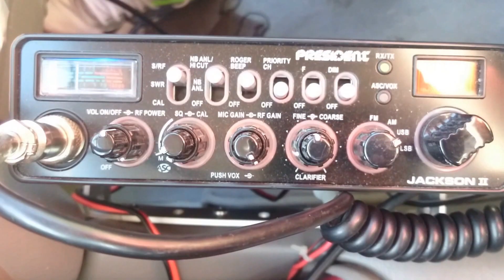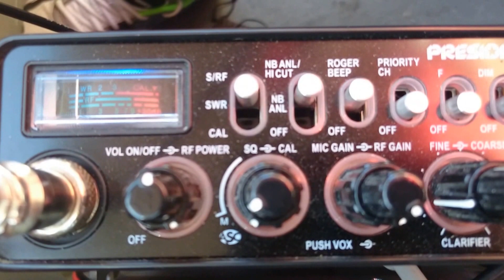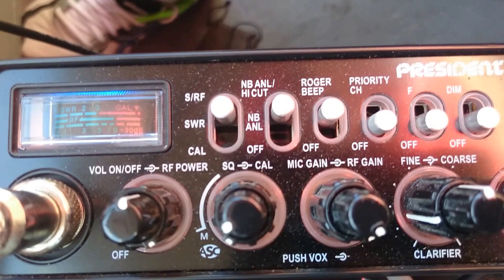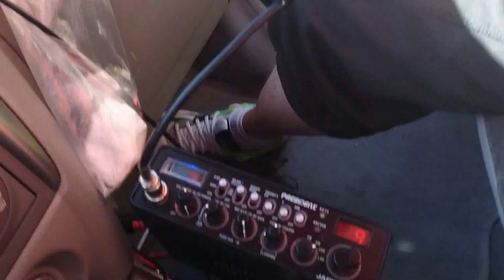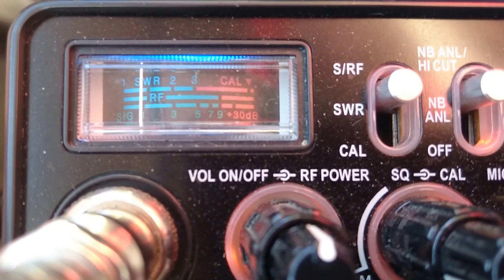14CB050 QSO avec 165N14 george(la sardaigne)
sympathique qso avec george avec l'antenne filaire de 15CB013 pascal qu'on venez de monter et régler.73's george amitiés au plaisir sur les ondes.